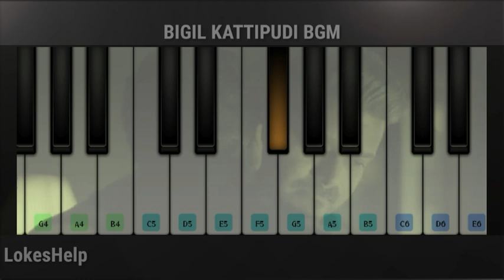Bigil Sad Bgm ( Kattipudi Scene Emotional Bgm ) | Thalapathyvijay | AR Rahman | Piano Tutorial